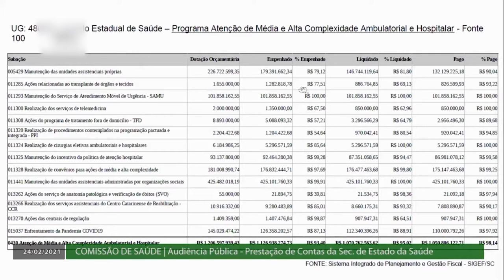É Notícia - Cobrança por vacinas foi assunto principal da saúde - 24/02/21